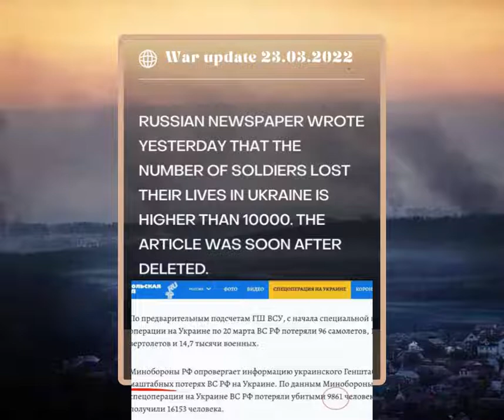what do we know so far. war update march 23 2022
This video  part of archive of war and conflicts around the world, and should be seen as educational purposes only . This video's are not ment to glorify war or any act of violence.

Fire 🔥 Lighter brings you the most updated news reports and videos online combined with fresh stream of information, flowing from social media and more, in purpose to keep you updated with real "straight forward"  news , true information, and raw videos from military actions around the world.

information updated As of March 23, 2022